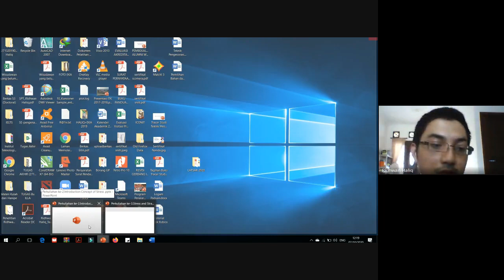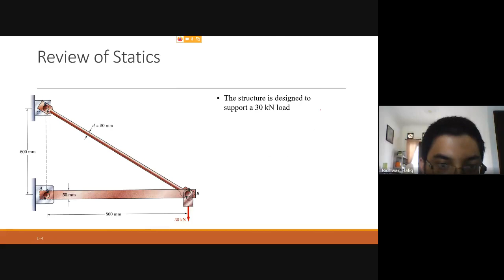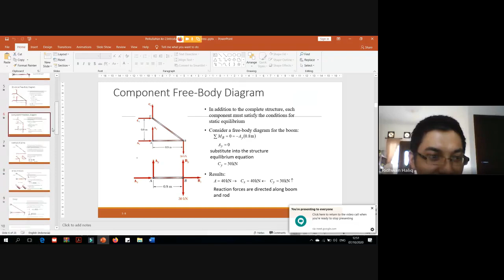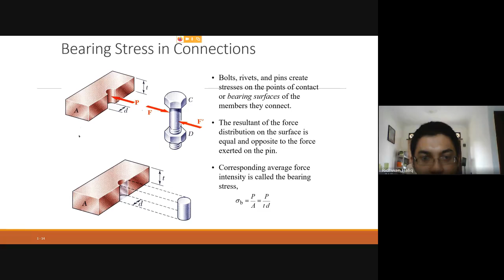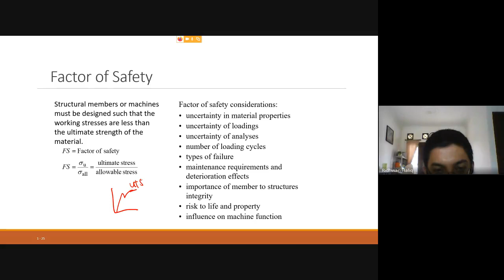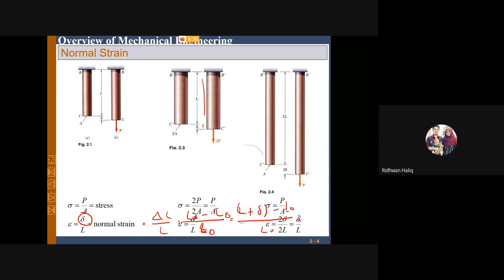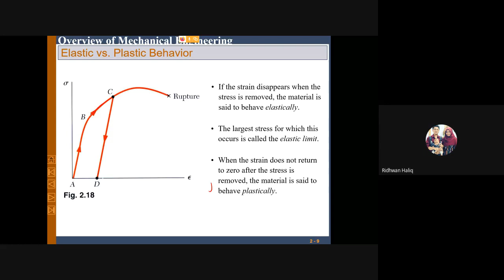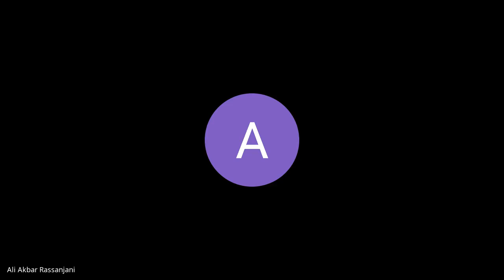Perkuliahan ke-2 dan 3 : Mekanika Teknik [Introduction Concept of Stress][Stress and Strain]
Bila ada yang ditanyakan silahkan di kolom komentar